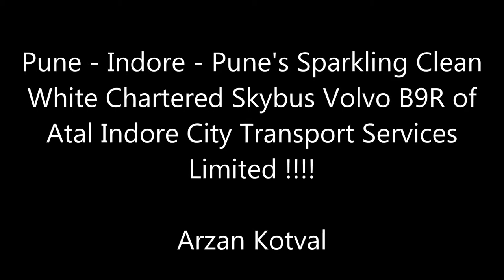Pune-Indore-Pune's Clean White Chartered Skybus Volvo B9R Of Atal Indore City Transport Services Ltd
The description can be read as follows;

1) Indore to Pune's Chartered Skybus Volvo B9R arrives and shortly terminates at Hinjewadi.

2) Pune to Indore's Chartered Skybus passes through Wakad at 19:25Hrs.

3) Speeding through Sangamwadi at 20:45Hrs.